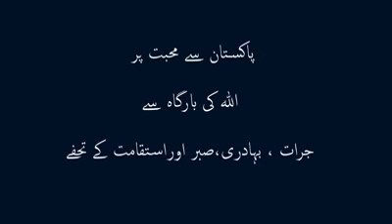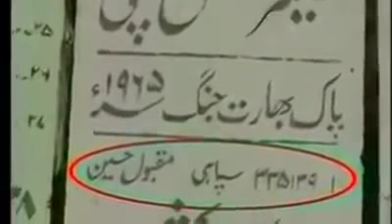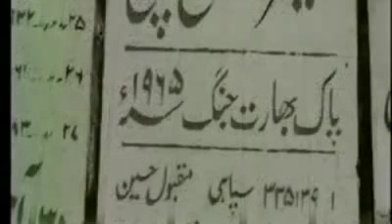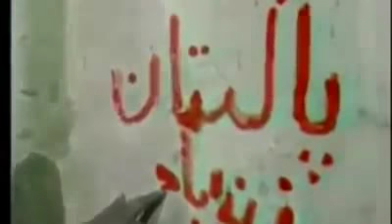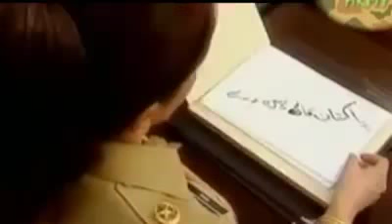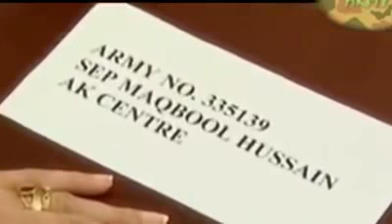The Famous SIpahi Maqbool Hussain-pakistan army new 2017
This video is about the great hero of pakistan army , his bravery ,his loyality and  his life .How he did not said anything bad about pakistan and lost his tongue for that.